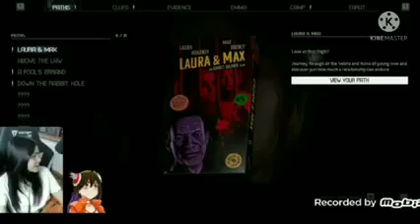Dhexierie Diaz Daulat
Credit by:Schultzein Von Lebranco
Photographer & make video